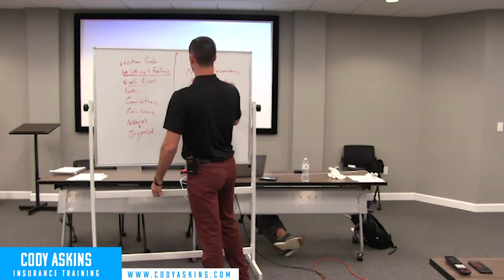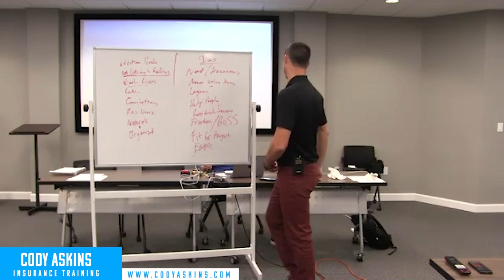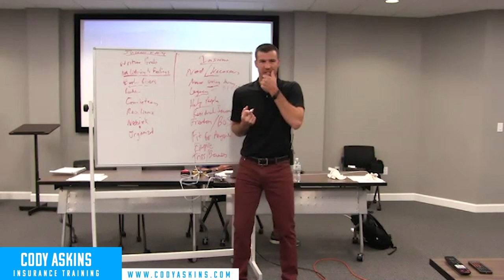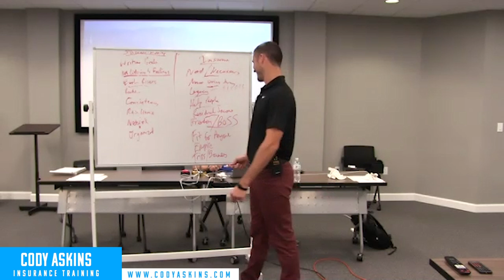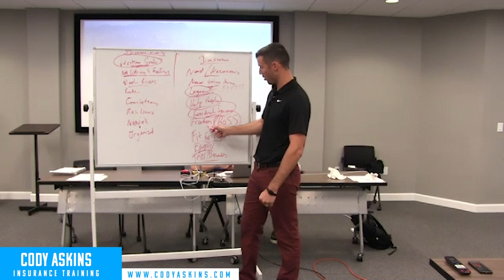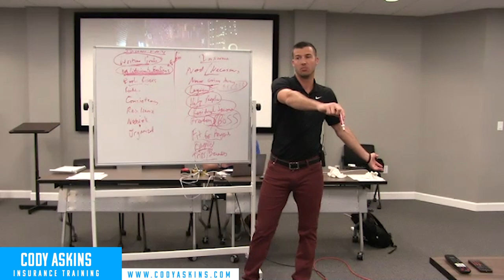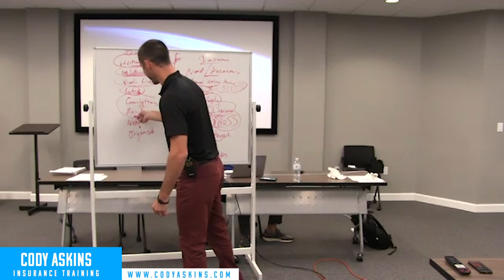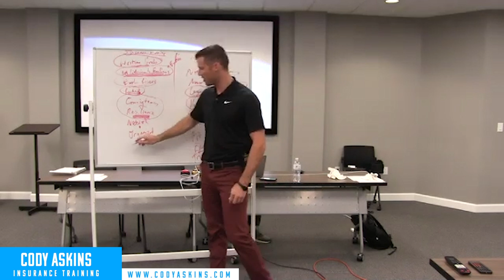Cody Askins Speaks LIVE To Over 100 Insurance Agents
Watch as I speak live to over 100 insurance agents about why insurance is such a great career & how your daily habits will directly affect your success in this business!